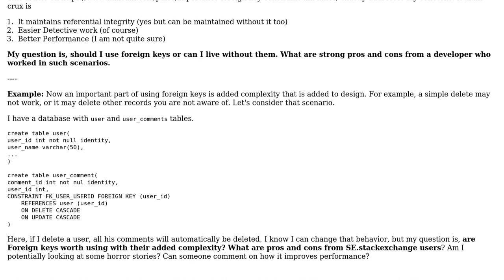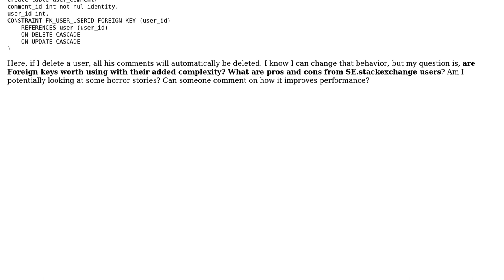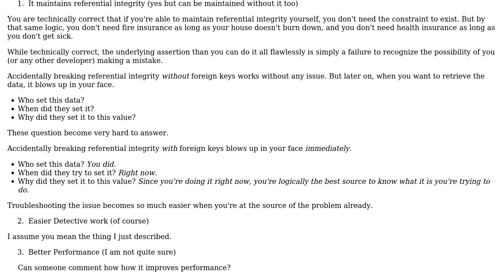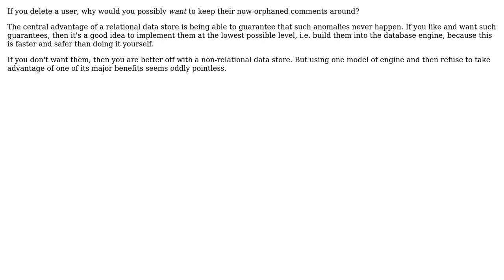Software Engineering: Why should I use foreign keys in database? (2 Solutions!!)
Software Engineering: Why should I use foreign keys in database?

With thanks & praise to God, and with thanks to the many people who have made this project possible! | Content (except music & images) licensed under CC BY-SA | Music | Images & others | With thanks to user Noname user Kilian Foth user jeffhale user Flater and the Stack Exchange Network Trademarks are property of their respective owners. You are responsible for your own actions.